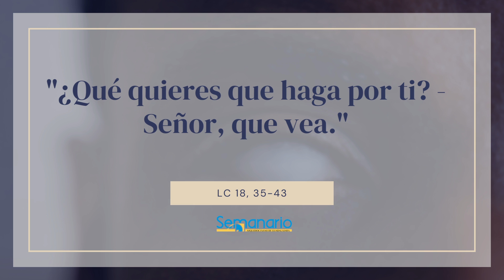EVANGELIO DE HOY 14 DE NOVIEMBRE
Entonces Jesús se detuvo y mandó que se lo trajeran. Cuando estuvo cerca, le preguntó: "¿Qué quieres que haga por ti?" Él le contestó: "Señor, que vea". Jesús le dijo: "Recobra la vista; tu fe te ha curado".